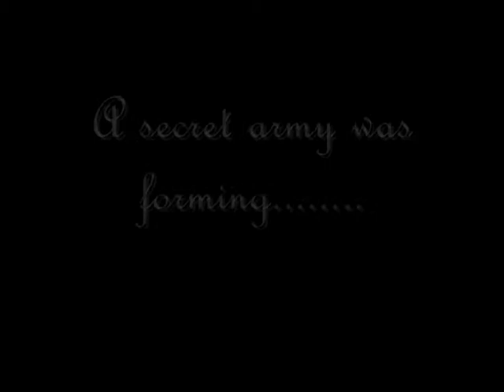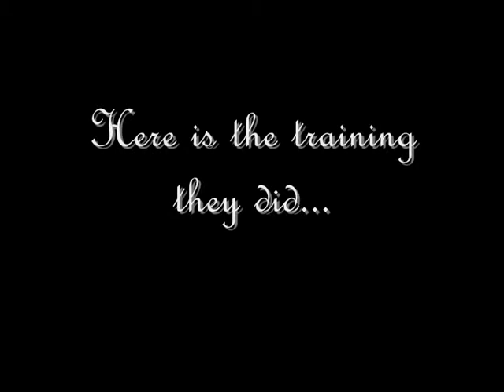History SOE Project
another history video about the S.O.E